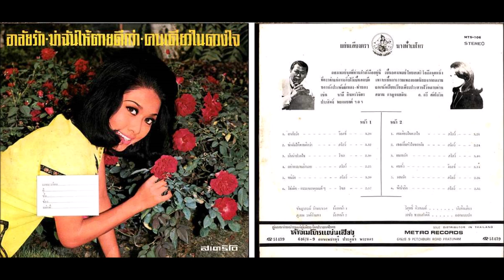หนีรัก ชัชฎาภรณ์ รักษนาเวศ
คำร้อง อ.กวี สัตโกวิท ทำนอง ประสิทธิ์ พยอมยงค์
ภาพประกอบจาก คลังภาพและเสียง กรมประชาสัมพันธ์